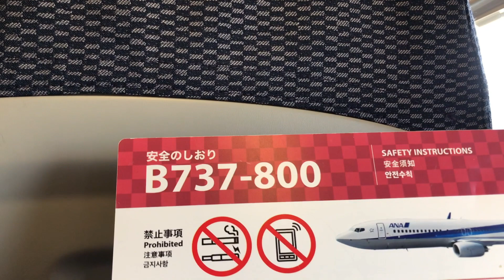新千歳空港から女満別空港へ‹離陸›ANA 4861便 737−800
2022年11月23日、新千歳空港から女満別空港へ向かう機内からの動画です。
新千歳から女満別は、北海道を南から北へ上がっていくイメージですよね。動画からその風景を読み取っていただけましたら。

今年はどんなに忙しくても1日1時間の動画編集の継続をしていけるようにチャレンジしていきます。それができると、月４本は公開できるかな、と思うのですが。今年もエンミカを是非応援してください＾＾

撮影日は2022年11月23日。